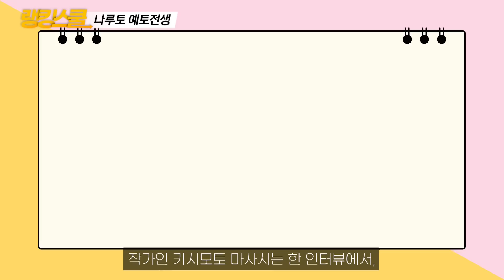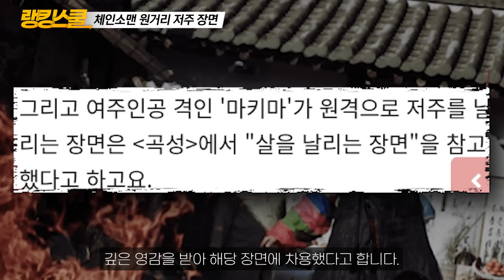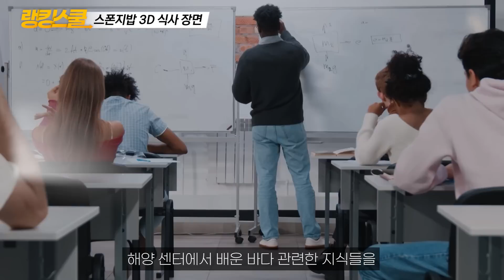대박... 이걸 20년동안 숨기고 있었다고?! ㄷㄷ 알고보니 다 작가의 의도가 숨어있었다는 애니 속 장면 TOP 6